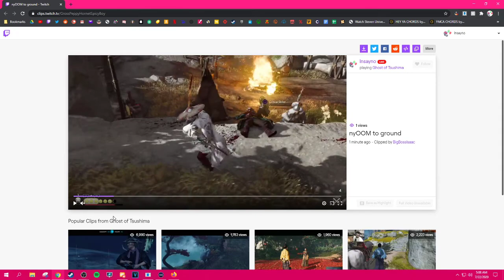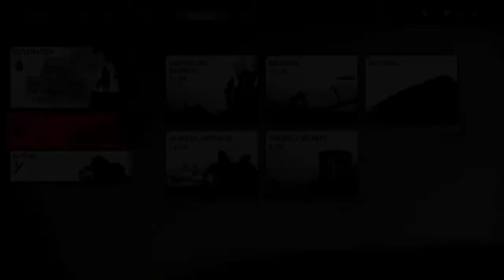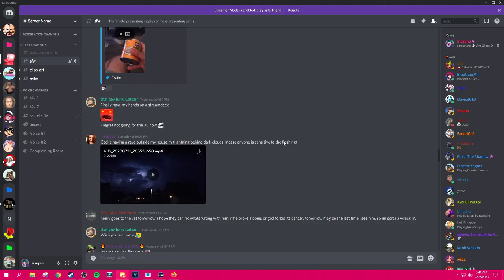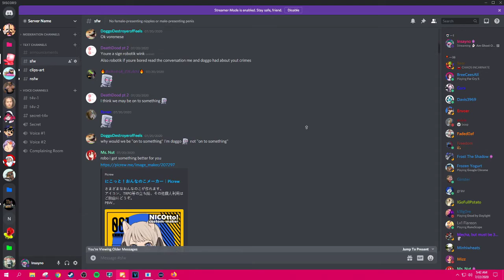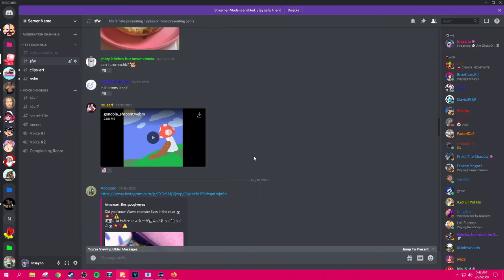Drew Plays - Ghost of Tsushima - Part 34